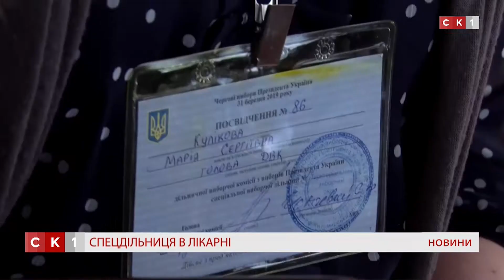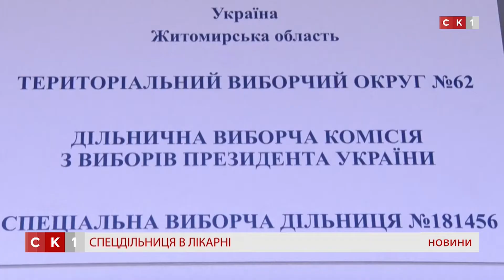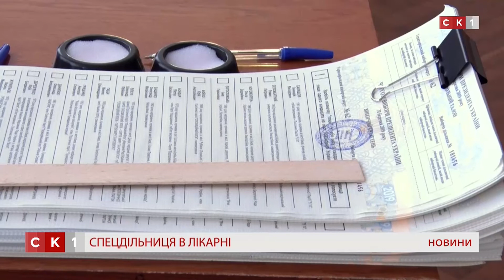Випуск Новин за 31 березня 2019 року